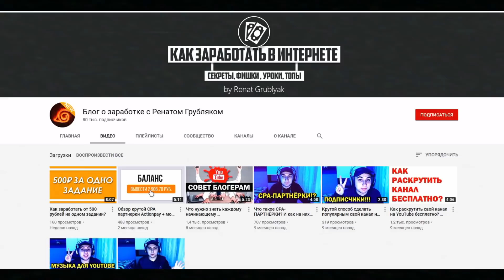Америка уже признала независимость Нагорного Карабаха?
В ролике возможно присутствует такой комический приём как юмор, ирония и сарказм.
Данное видео создано в развлекательных целях. Материалы взяты из открытых источников и используются добросовестно. Любые совпадения и сходства с реальностью случайны. Любите и уважайте друг друга) Мы за мир!